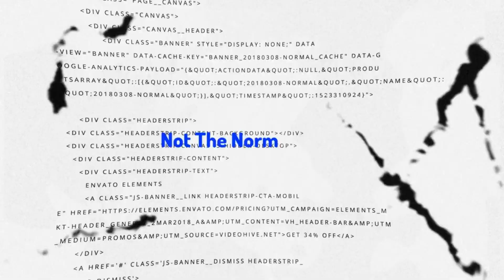Car Rental Nightmare: Customer Service FAIL!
🚗 Well this was a journey...kind of! Lets talk about my recent dealings with Thrifty Car Rental and the unexpected chaos and hurdles with their customer service and basic responses.